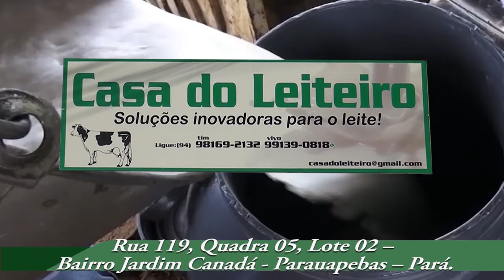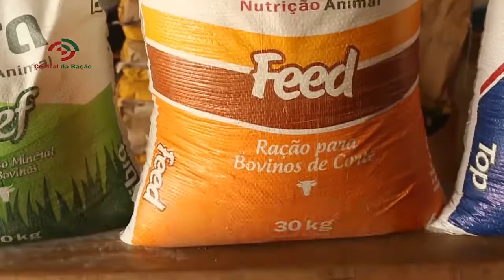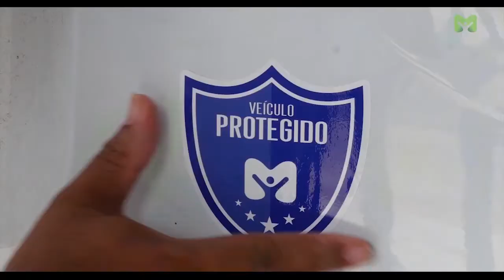PROGRAMA CONEXÃO RURAL - REDE TV - 02 12 18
1º Bloco do programa Conexão Rural da Rede TV de Parauapebas e de Marabá (PA) sobre a abertura da InterCorte - SP, realizada de 21 a 23 de novembro de 2018.